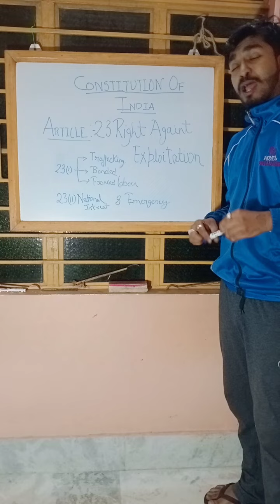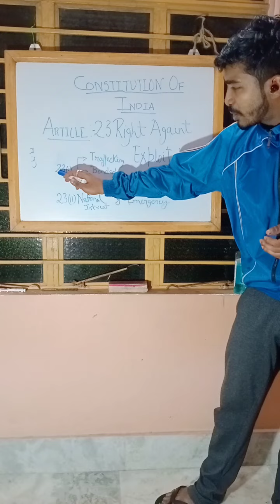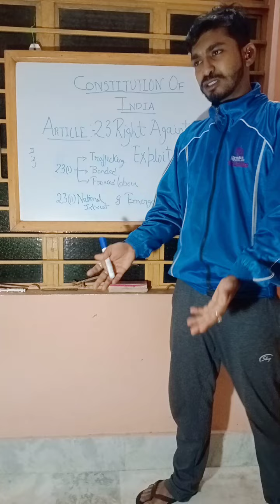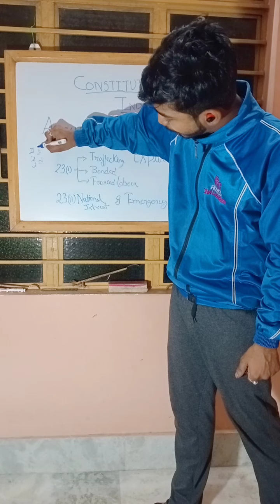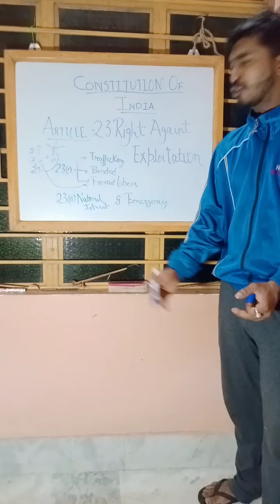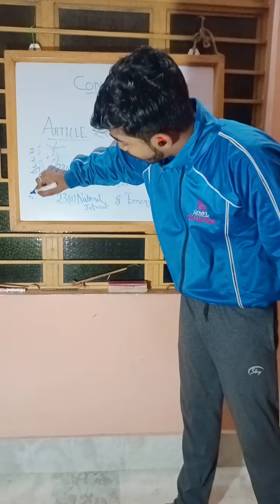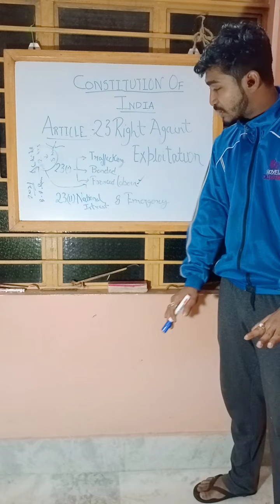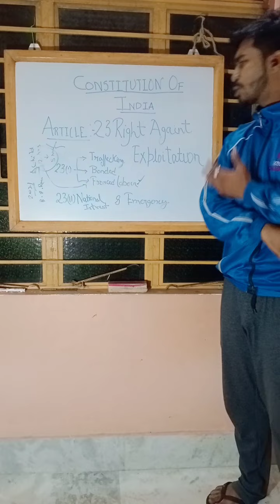Article23|Right Against Exploitation|humantrafficking| IndianConstitution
India being the biggest democracy in the world was also once a place of slavery and exploitation for children and adults. Before the enactment of Constitution of India there were several cases of slavery, exploitation, widespread practice of forced labor in India. But with the passage of time and the adoption of the Constitution (Article 23 in the Constitution of India 1949) these practices were reduced to zero.

But even after these rules and regulations, there were many uncultured practices towards humanity like in Rajasthan, Northeastern states, some parts of UP, Bihar, and various other areas where practices like untouchability, human trafficking forced labors, etc. takes place and society remains shut watching all these.

They are still many places where women are discriminated against because of their gender and other problems like in some places they were not allowed to enter during their period weeks but no established reason was given for this practice.

There are many cases of human trafficking in northeastern states where still govt. is not able to establish the cause and is not able to take concrete steps in stopping those activities.
Nonetheless, the Constitution of India ensures freedom and nobility to each person, subsequently, leaving no extension for abuse, bondage, and abuse. Since 1982, be that as it may, these articles have accepted extraordinary importance and have become strong instruments in the possession of the courts to improve the pitiable state of the poor in the country.

Illustrations
Article 23- Prohibition of �Traffic in Human Beings� and Forced Labour.

Article 23 explicitly prohibits human trafficking, child labor, untouchability, and various other activities related to it. Anyone residing in any part of the country practicing any such kind of activity will be punished according to the law.

As per Article 23:

Traffic in individuals and the hobo and other comparable types of constrained work are denied and any negation of this arrangement will be an offense culpable as per law.

Nothing in this article will keep the State from forcing mandatory help for public purposes, and in overwhelming such assistance the State will not make any separation on grounds just of religion, race, rank or class, or any of them. Features of Article 23:

It protects both citizens and non-citizens against state and private individuals in terms of exploitation.

Article 35 authorizes Parliament to make laws for punishing the acts which are prohibited under Article 23.

It makes the state responsible for identifying & removing any such kind of bad practices.

Practices Prohibited By Article 23

Beggar:
The term beggar is of Indian origin. The beggar was a framework where the government (indeed, the British Government officials) and Zamindars used to propel the people to convey their products when they moved from one spot to another spot. It implies compulsory work without installment. Beggar establishes 2 components

It is to propel an individual to neutralize his will, and

he isn't paid any compensation for that work.

Traffic in human beings:
This term implies selling and buying of people from one person to another, sometimes from one country to other, as if they are their chattels. Although, slavery is not expressly mentioned under Article 23 but is included within the meaning of �traffic in human beings. In pursuance of Article 23, Parliament has passed the Suppression of Immoral Traffic in Women and Girls Act, 1956, for punishing human trafficking.

Bonded Labour/ Forced Labour:
Here the labor does not work because of only physical and mental force but also because of his economic conditions like to pay off his debts. In this way, he is forced to work and if on time he is not able to pay off his debts then the work sometimes gets doubles without any payment or it passes to the next generation. So from here the term Bonded labor or forced labor came.

Case Law Interpretations
People�s Union for Democratic Rights v. Union of India
This case talked about forced labor. The law prohibits any kind of forced labor whether it be due to mental, physical, or economical pressure. Also, no person shall be forced to work against his will under anyone, and doing this will bear severe punishments.